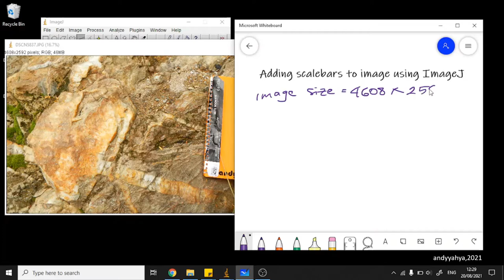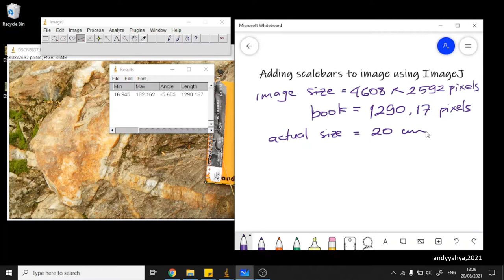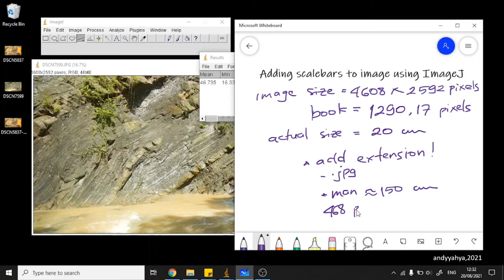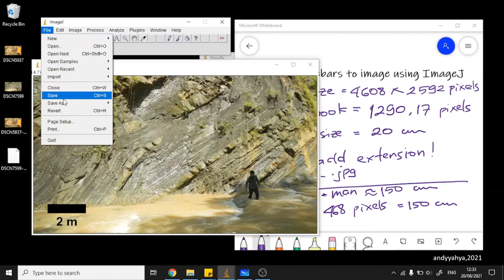Menambah skala pada foto dengan ImageJ - Adding scalebars using ImageJ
-unit in ImageJ:
a. centimeter -- write "cm"
b. meter -- write "m"
c. micrometer -- write "micron"

Menambahkan skala dengan freeware ImageJ.